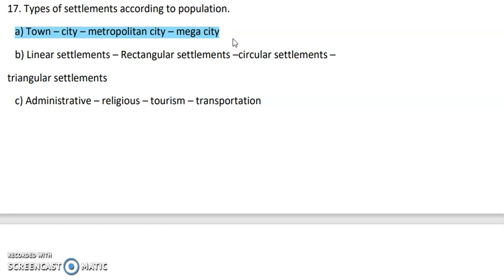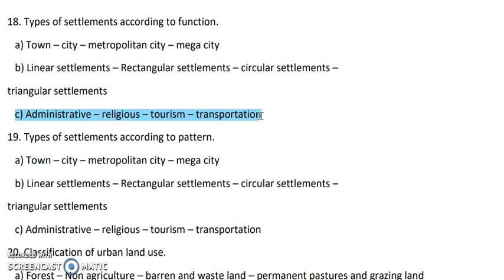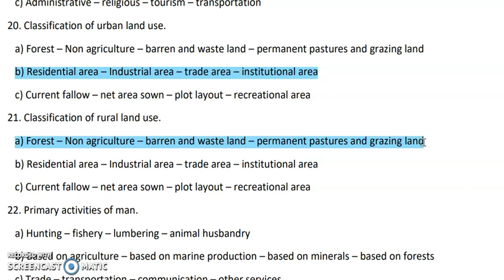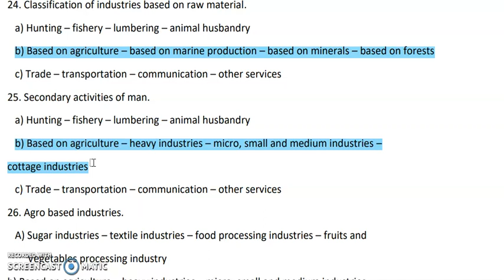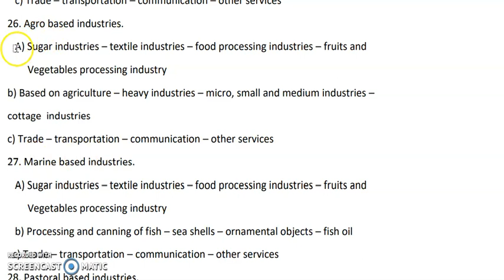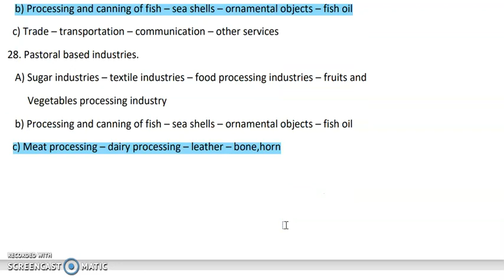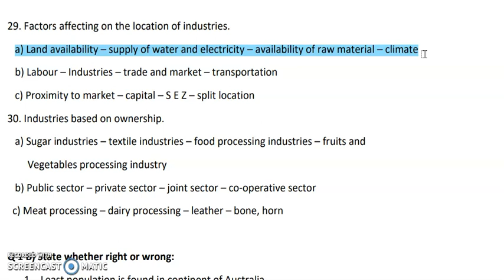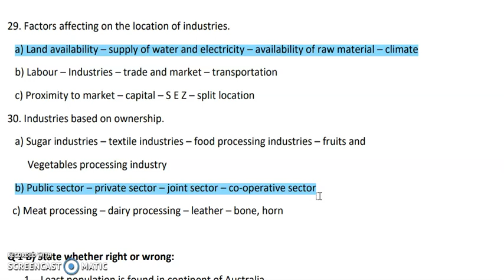12th SCI/ARTS HSC MAHARASHTRA BOARD IMP GEOGRAPHY QUESTION BANK Q.1)IDENTIFY CORRECT FACTOR (PART-2)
oin my telegram group.